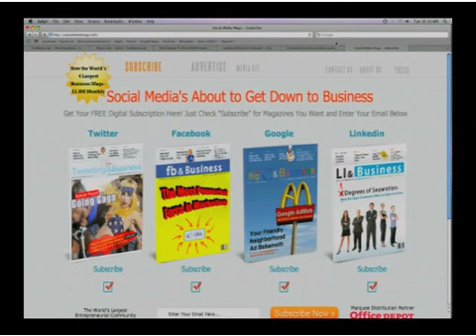Office Depot Helps Make Social Media Mags Largest Circulation Business Magazines in the World